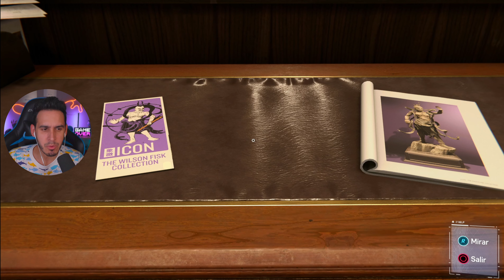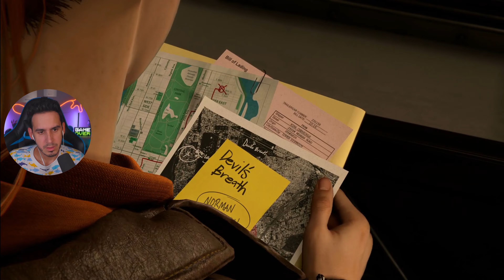COMBATE CONTRA SHOCKER ! Empieza la acción | Spider-Man #2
Spider-Man Remaster Gameplay en Español